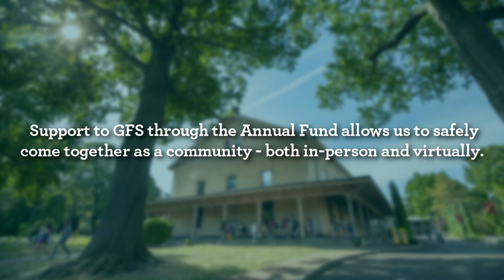2020 GFS Annual Fund